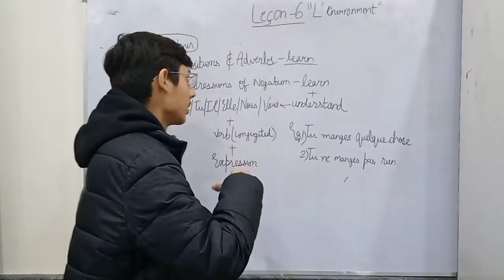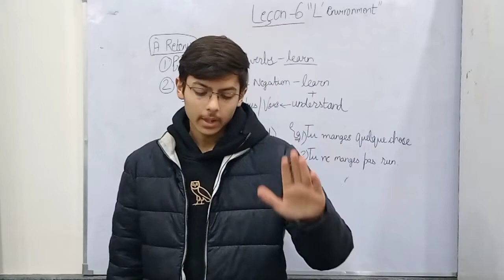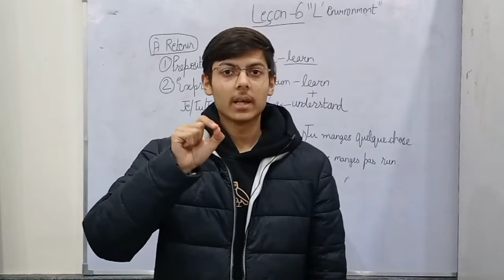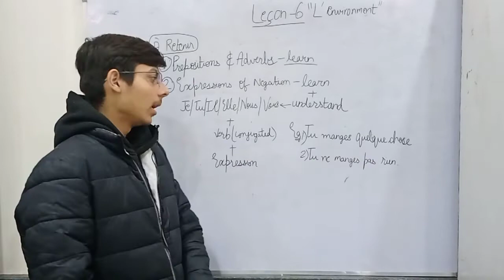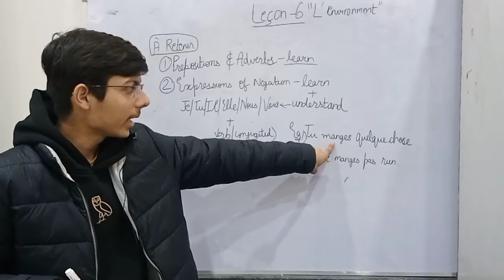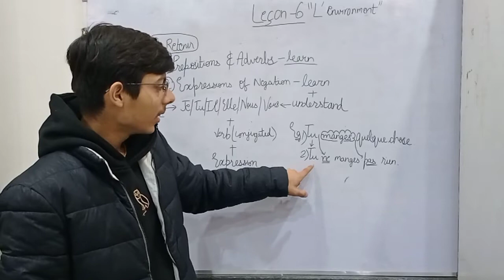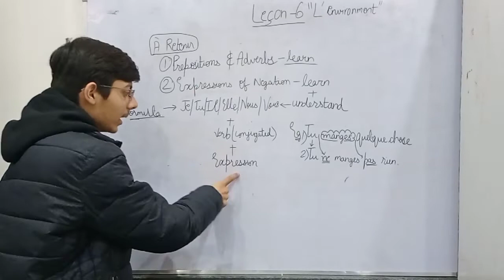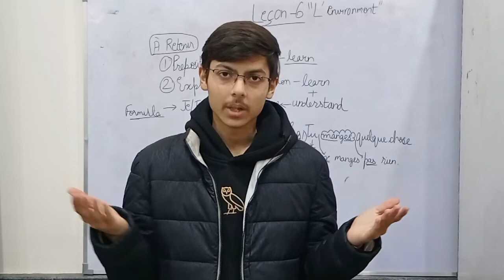French | Class 8 | Leçon 6 | Idées Book 3 | P2 | À Retenir | L'Environment